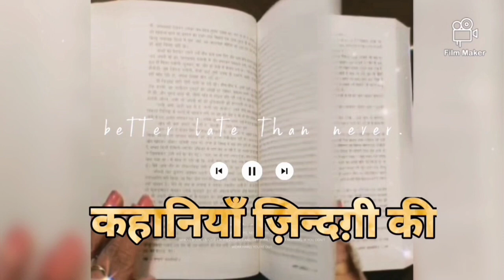"कृष्णवेणी" सुश्री गौरा पंत शिवानी जी की कहानी। "Krishnaveni" a story by Gaura Pant Shivani ji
kahaniyaanzindagiki

कहानी - कृष्णवेणी
लेखिका - गौरा पंत शिवानी
प्रस्तुति - शैली नारायण